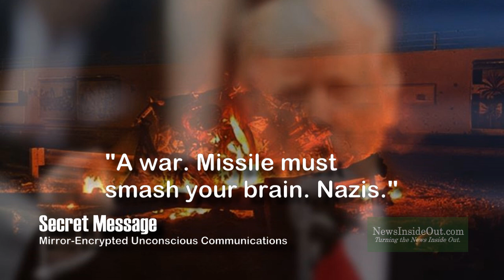U.S. Iran War Prophecy and Qassim Suleimani Assassination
Vancouver, BC - Reported drone strike targeted assassination of Iran Quds Force General Qassim Suleimani in Baghdad reflects comments observed in the U.S. President's 2017 inaugural address describing a missile strike against an individual taking place during a war. NewsInsideOut once again appears three years early in identifying a potentially historic turning point in U.S. Iran relations with potentially very bitter outcomes for all parties. Twitteratti note President Trump previously cited war with Iran as a ploy for domestic political gain. Drone Wars critics see this administration's key role in increased operational frequency and scope of civilian casualties giving CIA independent strike authority and increased secrecy over reporting deaths. Read Full 2017 Article